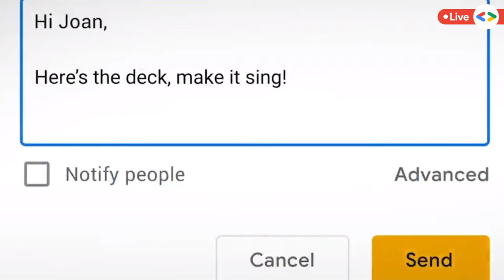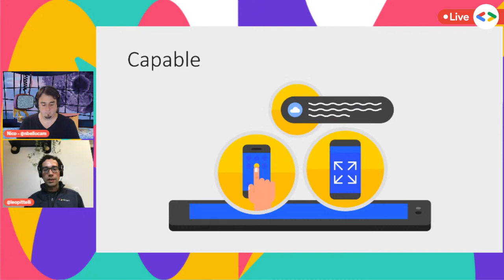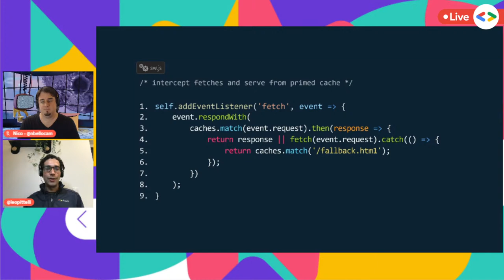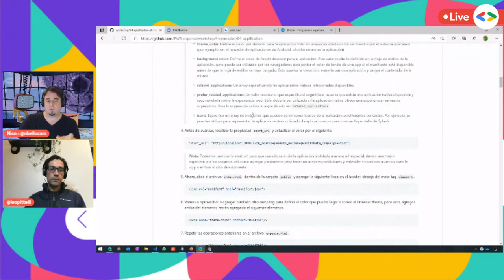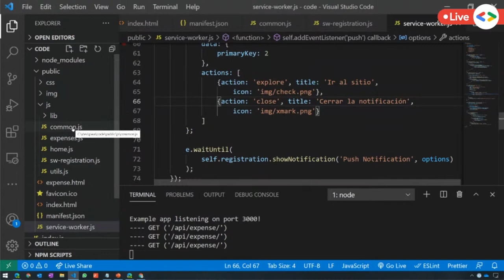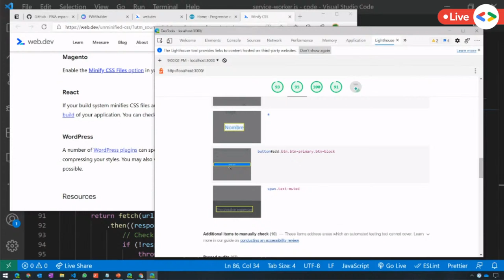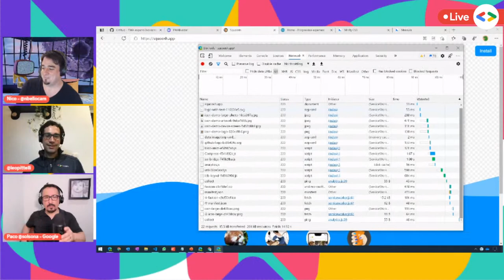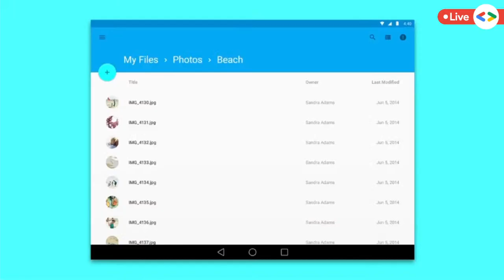Progressive Web Apps - Nicolás Bello Camilletti & Leonardo Pittelli